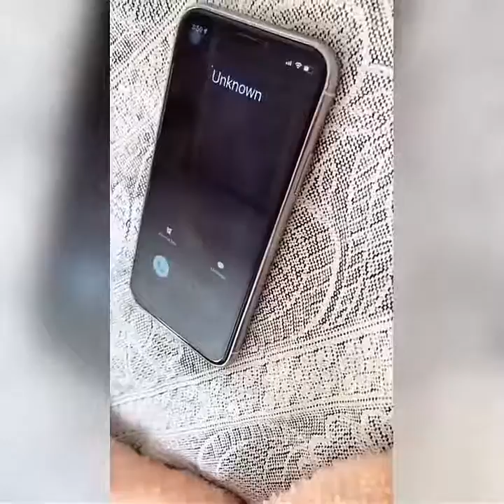The faiizu and all member of faiizu batch🤣🤣fauzi adnan hussain faide😎😎new 2018vidio gays